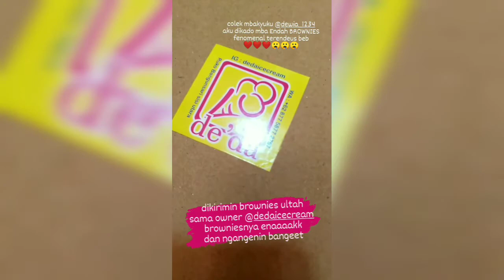‼️Happy Belate Birthday 38 || Full of Blessing ‼️